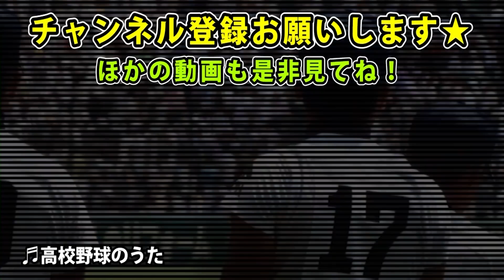クーニン、元プロの草野球チームへ…3番ファーストスタメン…ど緊張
クーニン、この度元プロ軍団のチームに加盟しました。
楽しすぎました！またやりたいです！
勝利賞のオートリターントスマシン